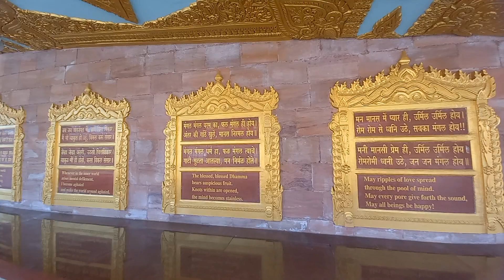Mumbai ( Mumba ), Maharashtra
Mumbai is also known as Mumba earlier.

Mumbai also known as Maya-Nagri

It is a financial capital of Bharat ( India ).

Temples, beaches, parks, sea view and more.

It is a big city, modernized and economic hub.